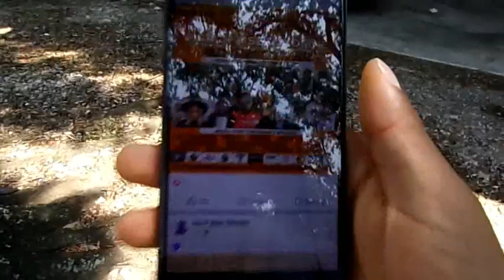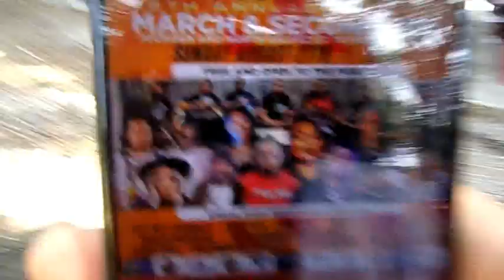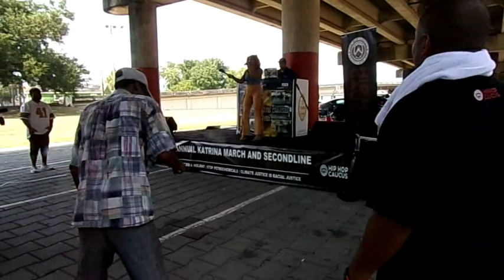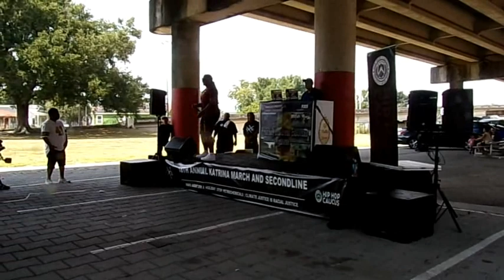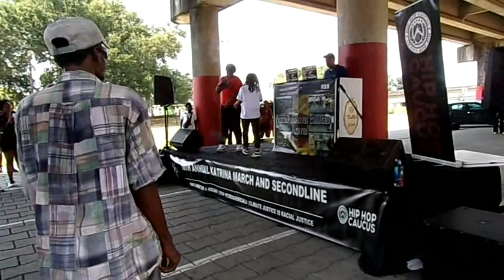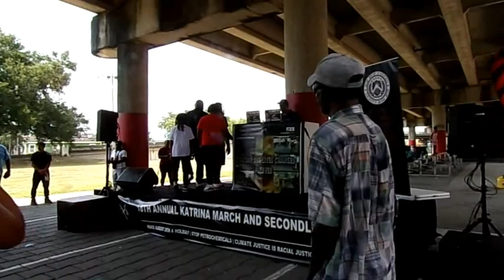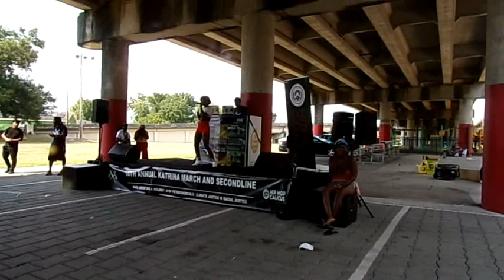The Dominoes 7 Show 18th Annual Katrina March and Secondline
the episode featuring Sess 4-5, Iris P, Ricky B, Hot Boy Ronald and more.